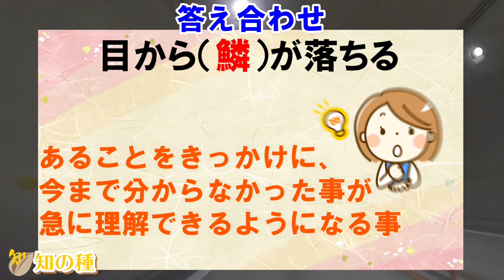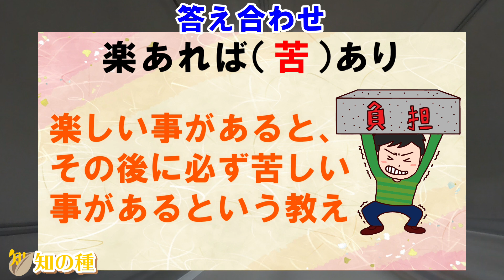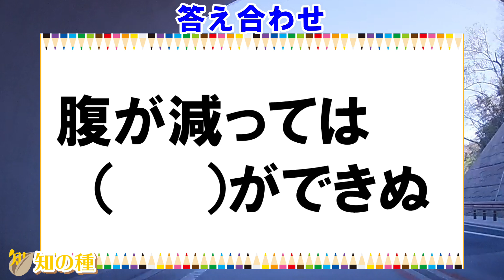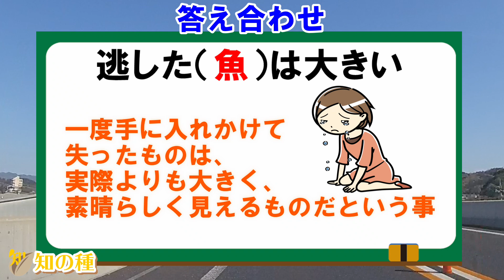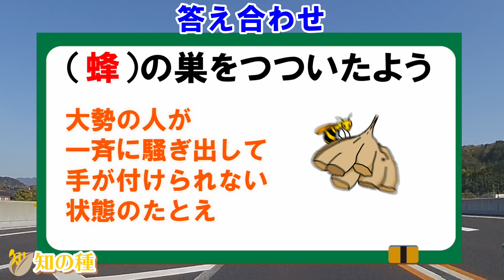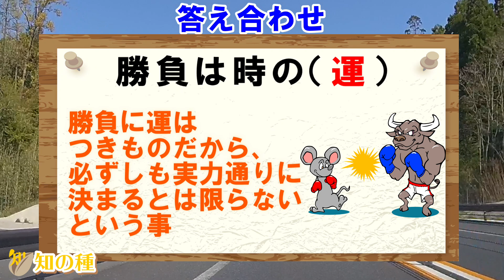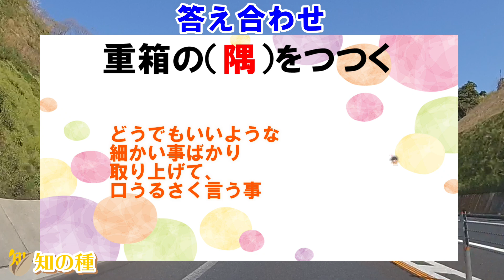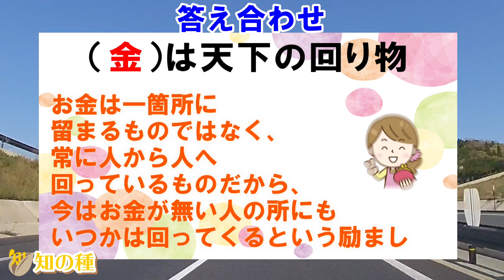⚡️ことわざ脳トレ⚡️穴埋めクイズ！簡単な諺だけど意外と考える問題10問！高齢者に最適vol22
高齢者の認知症予防に最適な簡単なことわざクイズです。
簡単ですが、意外とできないので、必死に考えて脳力をアップさせましょう！
10問出題しますので、カッコの中に言葉を入れてことわざを正しく完成させてください。

0:00 オープニング
0:22 1問目：目から（　）が落ち…
1:27 2問目：楽あれば（　）あり…
2:33 3問目：（　）に油を注…
3:30 4問目：…が減っては（　）ができ…
4:32 5問目：逃した（　）は…
5:37 6問目：（　）の…をつついたよう…
6:40 7問目：水を得た（　）…
7:32 8問目：勝負は時の（　）…
8:31 9問目：…箱の（　）をつつく…
9:34 10問目：（　）は天下の回り…

あなたの常識力が試されますよ。

物忘れ予防だけではなく、認知症予防や運転免許の認知機能検査対策や施設でのレクレーションにも最適です。